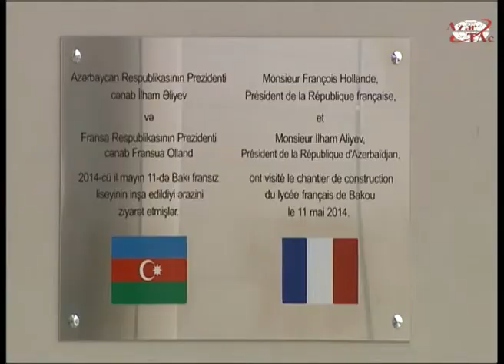President Ilham Aliyev attended the opening of the French Lyceum of Baku